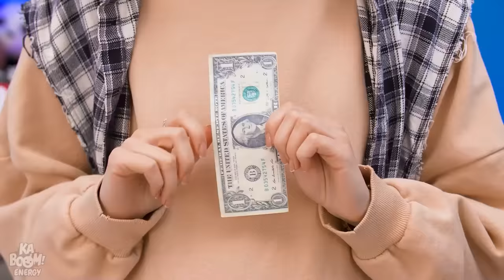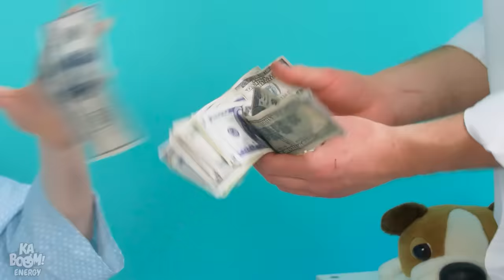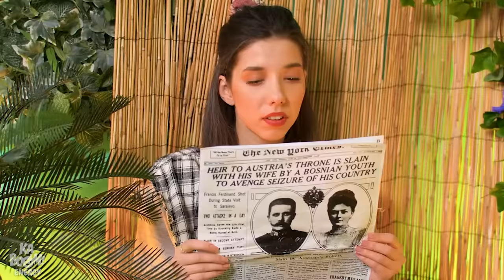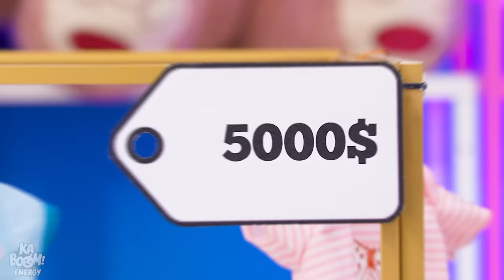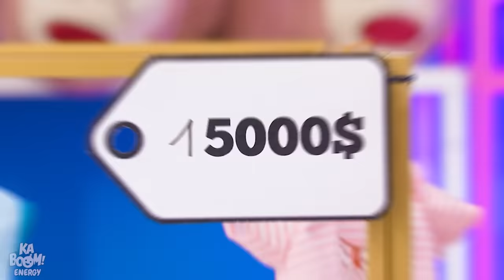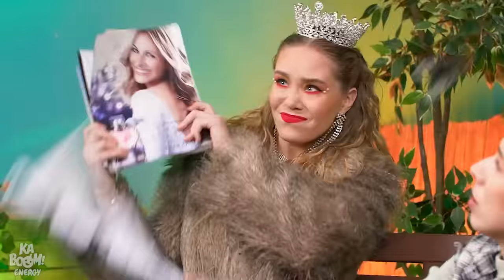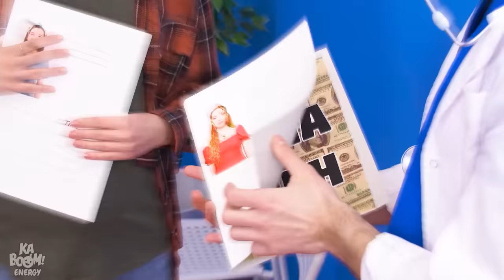Wanita Hamil Kaya Vs Miskin Vs Tajir Melintir | Situasi Kehamilan Oleh Kaboom Energy Indonesia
Hamil miskin vs kaya vs tajir melintir, pastinya sih lucu banget sepanjang video! Bayangkan seberapa gila dan canggungnya situasi hamil ini! Apa menurut kalian situasi si gadis miskin akan jadi paling lucu? Atau si gadis kaya akan memenangkan penghargaan momen tercanggung? Tonton terus untuk lihat kiat hamil kaya vs miskin terbaik!

Kalau kalian suka video ini, kalian mungkin juga suka: IBU AKU MENJALANKAN SQUID GAME! Squid Game Di Dunia Nyata oleh Kaboom! Energy

Produser dan Tim Kreatif tidak membuat pernyataan atau jaminan apapun yang berhubungan dengan keakuratan, penerapan atau kesesuaian konten dari video ini. Video ini dibuat hanya untuk hiburan dan tujuan informasional saja. Apabila Anda ingin menerapkan ide dalam video ini, Anda bertanggung jawab penuh atas tindakan Anda sendiri.

Produser dan Tim Kreatif dari video ini tidak bertanggung jawab atas kerusakan atau kerugian apa pun yang timbul dari penggunaan materi video ini.

Semua produk dan nama perusahaan yang ditampilkan dalam video ini adalah merek dagang™ atau merek dagang terdaftar® dari pemegangnya masing-masing. Penggunaannya tidak menyiratkan dukungan apa pun dari mereka.